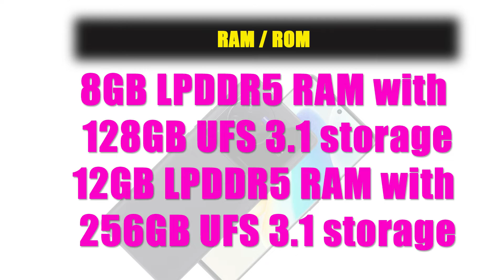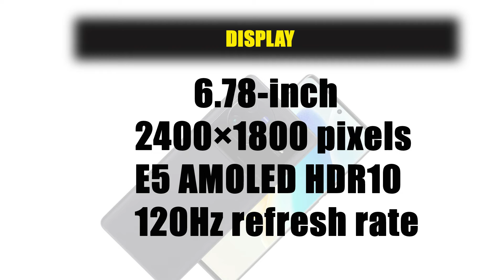Vivo X80 Specifications । JagdishMobiles । vivo x80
Hello friends,

सभी भाई लोगो का स्वागत चेंनल में । इस चेंनल पर आपको किसी भी प्रकार की फेक वीडियो नहीं मिलेगी जो भी वीडियो मिलेगी रियल मिलेगी । में नहीं चाहता की किसी भाई का टाइम वेस्ट हो बस यही कोशिस रहती है की आप का टाइम बचे मेरी वीडियो देख कर । जिस प्रॉब्लम को समझने में मेरा टाइम बर्बाद हुआ सेम प्रॉब्लम में आप का टाइम बचे ।